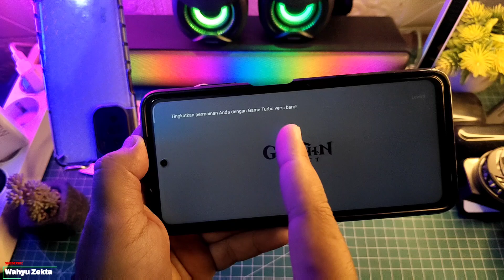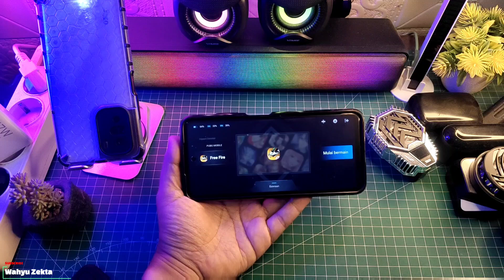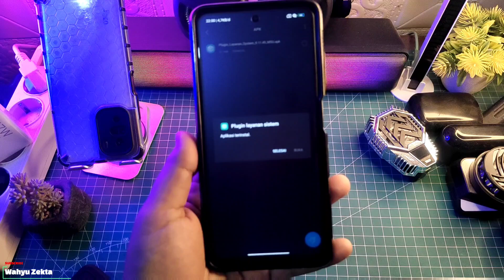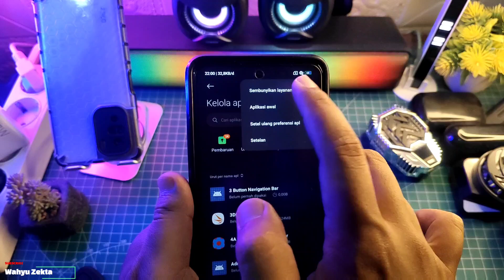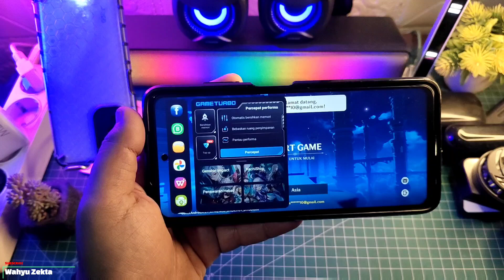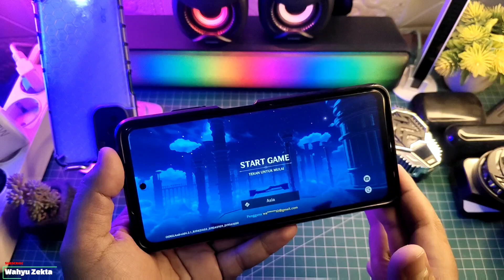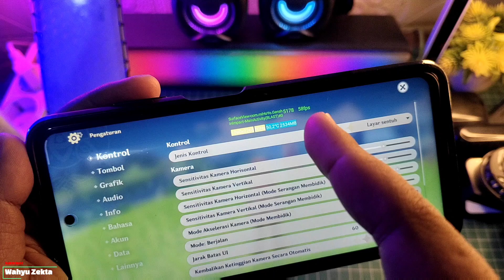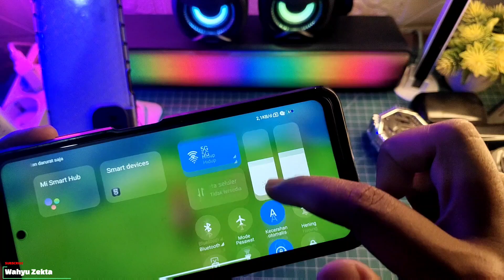Plugin Layanan Sistem Versi Lama Tapi Mantap! Wajib Coba!! Genshin Impact Stabil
Plugin Layanan Sistem Versi Lama Tapi Mantap! Wajib Coba!! Genshin Impact Stabil Siamak sampai akhir! Selengkapnya Langsung Ke videonya..

Download
Plugin Layanan Sistem Versi Lama Tapi Mantap!

TUTORIAL UNLOCK GPU SETTING TERBARU :
Cara fix tidak bisa aktifkan Debuging usb kemanan :

Produk yang pernah saya pake :
OFFICIAL GRUP WAHYU ZEKTA OFFICIAL